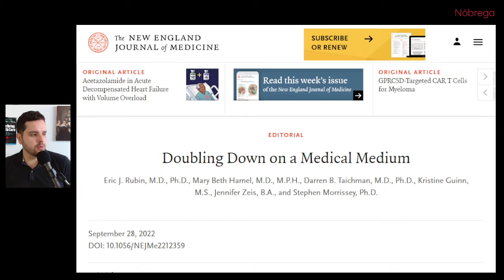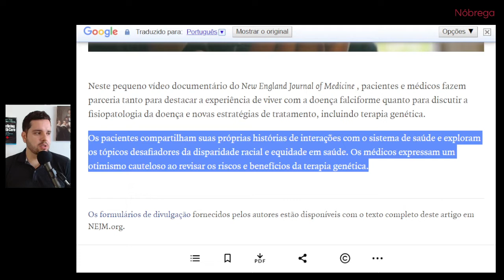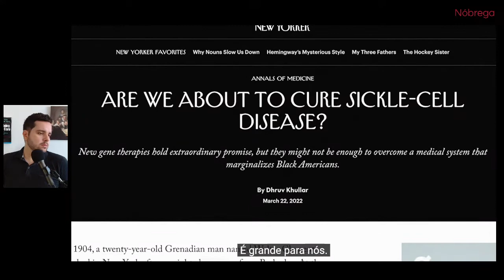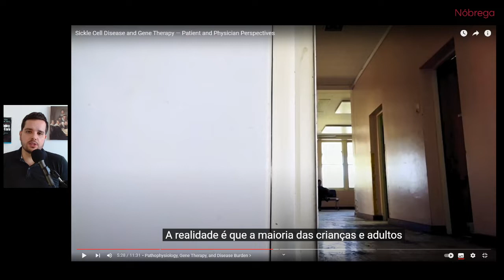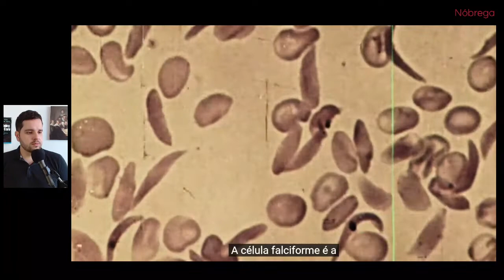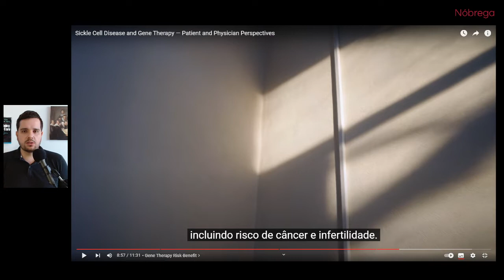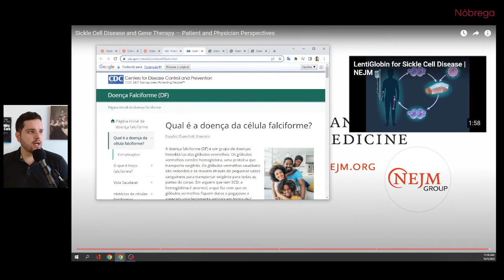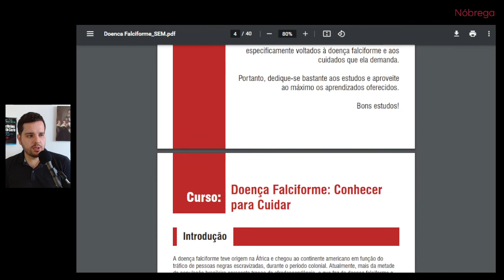DOENÇA FALCIFORME - Double take: os novos MINI DOCUMENTÁRIOS do NEW ENGLAND JOURNAL OF MEDICINE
Neste vídeo falamos a respeiro dos novos vídeos documentários chamados "Double take" que passarão a ser publicados pelo The New England Journal of Medicine (NEJM) a respeito de doenças de interesse da população e da comunidade médica/científica.

Segundo o NEJM:

"Começamos agora uma nova série de vídeos. Os vídeos Double Take são breves, mas explorações mais aprofundadas de um assunto. Nosso primeiro tópico é a anemia falciforme, que examinamos em um vídeo que apresenta as experiências dos pacientes e as novas escolhas que os pacientes enfrentam à medida que as modalidades de tratamento se multiplicam.

Os vídeos futuros se concentrarão em outras doenças, prestação de cuidados e questões oportunas na medicina e na sociedade. Alguns estarão disponíveis em duas versões, uma principalmente para médicos e outra para pacientes. E os formatos também variam, com ação ao vivo, animação e combinações dos dois. Mas todos eles terão uma coisa em comum – a consideração e o cuidado que colocamos na curadoria e apresentação de informações importantes na área da saúde. Esperamos que você os ache atraentes e valiosos, e agradecemos seus comentários."

Linha do tempo do vídeo:
(00:00) Introdução à publicação do NEJM e estrutura do vídeo
(00:38) Double Take: a nova iniciativa do NEJM de criar mini documentários sobre doenças
(06:30) Doença Falciforme: uma visão do the New England Journal of Medicine
(29:28) Aprendendo sobre Doença Falciforme por meio de sites e publicações de confiança: NHS, CDC e publicações do Ministério da Saúde do Brasil

Link para artigo do New England sobre a nova iniciativa de minidocumentários sobre doenças:

Link para artigo NEJM "Sickle Cell Disease and Gene Therapy — Patient and Physician Perspectives":

Links para referências do Ministério da Saúde do Brasil a respeito de doença falciforme:

Livro "Redefining Health Care: Creating Value-Based Competition on Results", versão original em Inglês:

Livro "Repensando a Saúde: Estratégias para Melhorar a Qualidade e Reduzir os Custos", versão traduzida em Português

Para também ter uma réplica da tela "A Lição de Anatomia do Dr. Tulp", de Rembrandt: